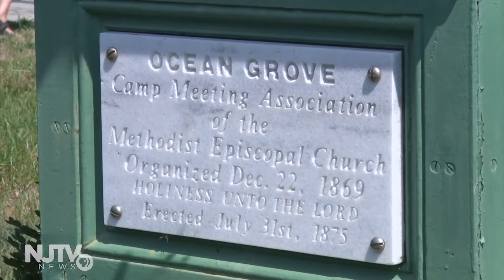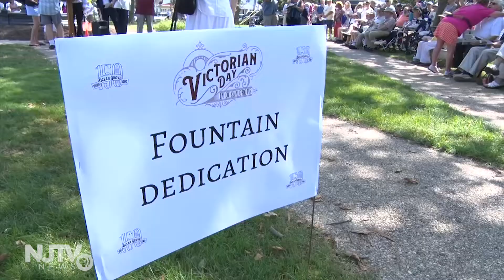Ocean Grove marks its 150th anniversary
As the years go by, lots of communities change, though residents of one Jersey shore town are celebrating the preservation of their history.